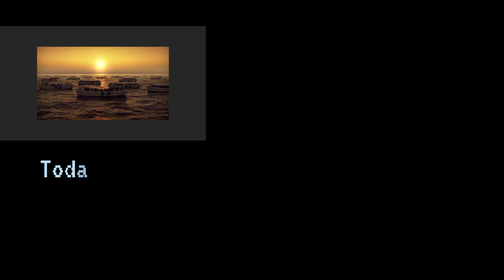•Mos Maiorum.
Aujourd’hui, dans le monde entier, les personnes se déplacent. Elles migrent pour échapper à la pauvreté, améliorer leurs moyens de subsistance et trouver de meilleures opportunités, ou pour fuir la guerre et la dévastation qui frappent leur propre pays. Les femmes sont souvent les premières personnes à répondre à une crise et, qu’elles soient en déplacement ou dans des camps, dans leur pays d’origine ou dans le pays où elles ont émigré, elles jouent un rôle crucial dans la reconstruction de leur communauté et dans la manière dont elles s’en occupent et la soutiennent.

Et pourtant, les besoins, les priorités et les voix des réfugiées et des migrantes sont souvent ignorés dans les politiques mises en place pour les protéger et les aider…

Today, all over the world, people are on the move. They migrate to escape poverty, improve their livelihoods and find better opportunities, or to flee war and devastation in their own countries. Women are often the first to respond to a crisis, and whether they are on the move or in camps, in their home country or the country to which they have emigrated, they play a crucial role in rebuilding their communities and in caring for and supporting them.

And yet, the needs, priorities and voices of refugee and migrant women are often ignored in the policies put in place to protect and help them...

copyright //ALCREAA